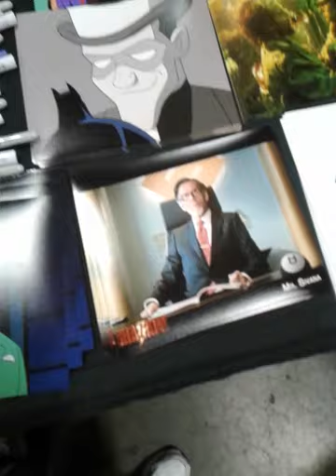John Glover ("Riddler" on Batman: The Animated Series)